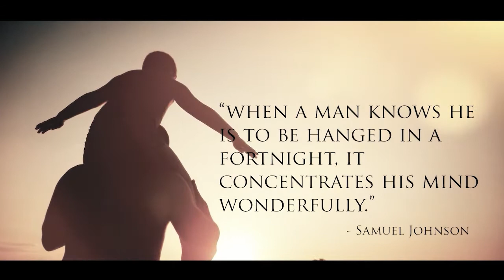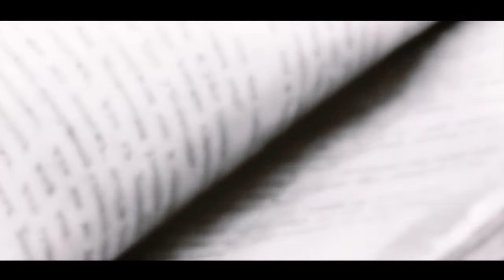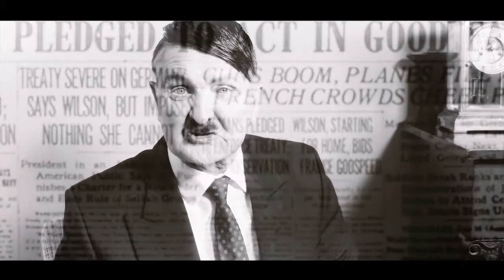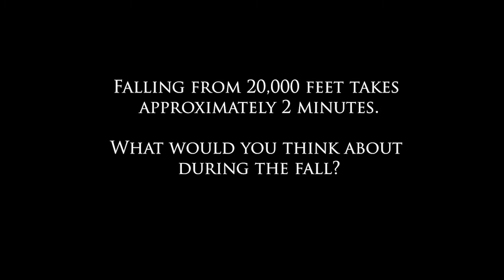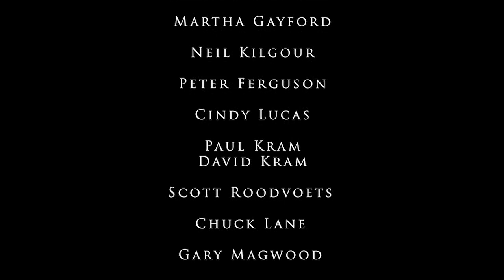Icarus Falls 2022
Icarus falls A WW2 Lancaster tail gunner must bailout over enemy territory, without a parachute . As a student of philosophy, during his fall he has an existential experience that pits his beliefs against his duty and questions everything.
Generously funded by the city of Belleville, Ontario and patrons just like you.